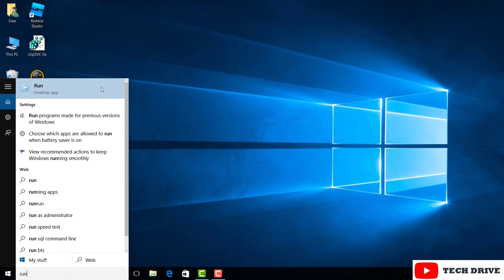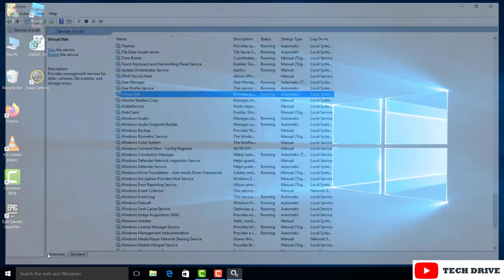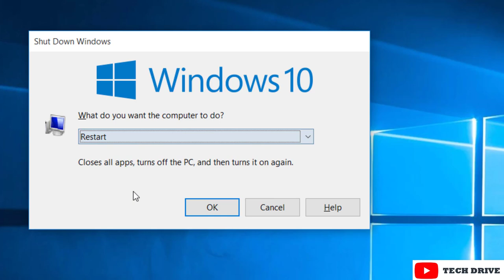How To Fix Valorant - Couldn't Install Dependency Error | Valorant Guide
howto fix solve error issue problem valorant dependency error we couldn't install a required dependency please try again riotsupport riot vanguard riotvanguard fixvalorant valorantissue valorantproblems todayerror support pc lap laptop windows windows11 windows10 windows8 windows7 dell hp lenovo intex tosibha macbook macpro imac apple hindi tamil#2022#allproblems#latest